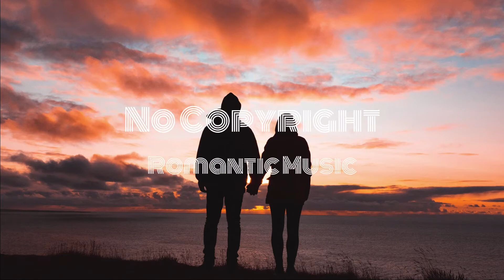(No Copyright) Wedding Happy- Cinematic Music